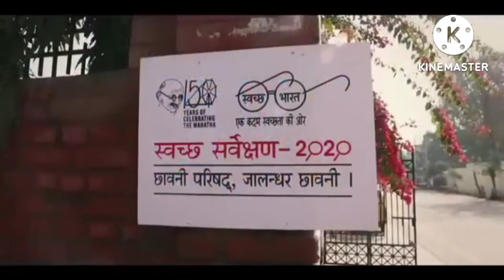ഹർ ഘർ തിരംഗ - നാലാം ക്ലാസ്സ്‌